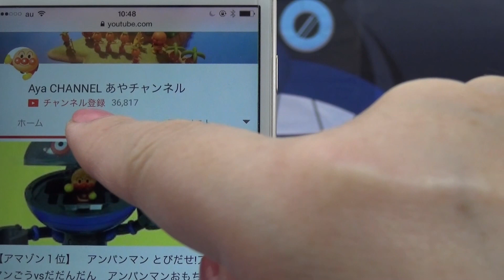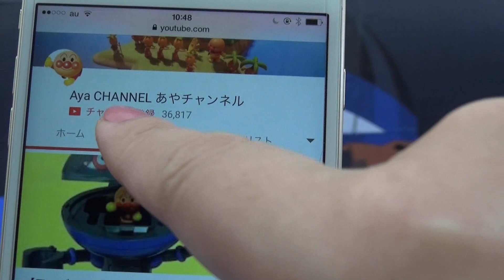リカちゃん ドーナツショップ アンパンマン おもちゃ